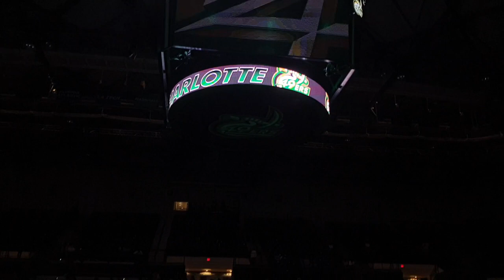UNC Charlotte Basketball game || Vlog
Congratulations to the UNC Men's Basketball team on their 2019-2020 season. It was an honor watching those players.

Hey guys, I hope you all doing well. Here is my new vlog related to a basketball match between UNC Charlotte  Vs Old Dominion.

This vlog contains UNC Charlotte Men's Basketball Players Introduction and snippets of the game.